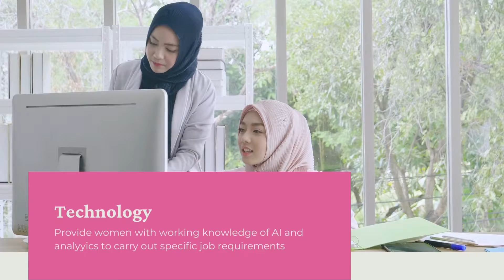Womenverse - How more Women in AI/Tech Can Create GREATER Impact to the Economy